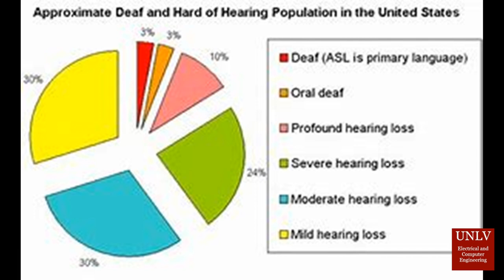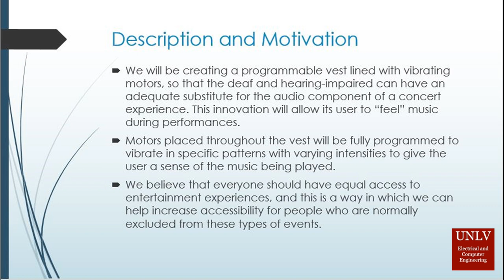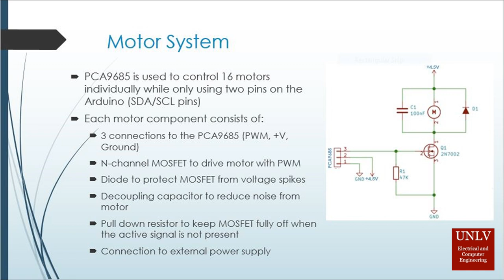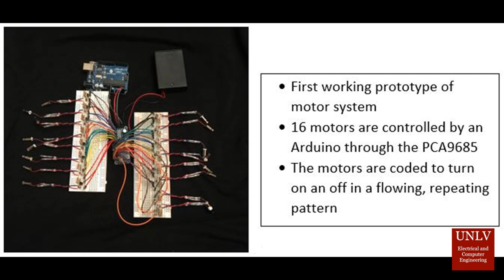Music Vibration Vest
The Music Vibration Vest is an innovative product that allows the wearer to “feel” the music of a concert, performance, or live entertainment event. The purpose of this vest is to make audio-centric entertainment accessible to the hearing impaired by creating a tactile experience comparable to the auditory sensations that drive these events. Current market solutions convert nearby audio into vibrations, but many of the users remark that the flaw of these vests is the tendency to convert unwanted noises, which lead to unpleasant sensations. The Music Vibration Vest will be fully programmable, so an audio engineer or technician will be able to create a fully controlled experience for the user. The vest will consist of 30 motors, each of which can be individually programmed to create a sensory experience that is clear and pleasant for the wearer of the vest. While the vest is designed with the intention to be used in concert experiences, its applications can be expanded to include any event that involves time-based programming. Whether it’s a fun night watching the best bands perform live, a trip to the movie theatre with loved ones, or a helpful company conference, the Music Vibration Vest is able to help the hearing-impaired experience an audio world.